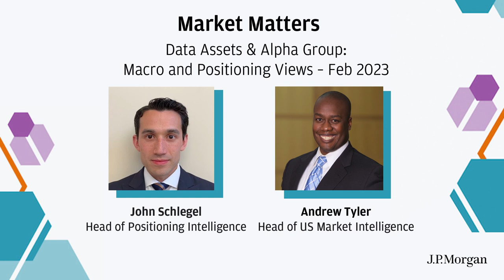Macro and Positioning Views | Market Matters I J.P. Morgan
In this episode, the DA&A Group focus on macro developments across US markets, discussing the Fed, inflation / growth data, and tactical views across sectors/factors. They also discuss what positioning and flows suggest for markets, looking at positioning across the Prime book (i.e. from Hedge Fund clients) as well as investor types such as Retail, CTAs, and in ETFs. This episode features John Schlegel, Head of Positioning Intelligence and Andrew Tyler, Head of US Market Intelligence.

The views expressed in this podcast may not necessarily reflect the views of J.P. Morgan Chase & Co and its affiliates (together “J.P. Morgan”), are not the product of J.P. Morgan’s Research Department and do not constitute a recommendation, advice, or an offer or a solicitation to buy or sell any security or financial instrument. Referenced products and services in this podcast may not be suitable for you and may not be available in all jurisdictions. J.P. Morgan may make markets and trade as principal in securities and other asset classes and financial products that may have been discussed.